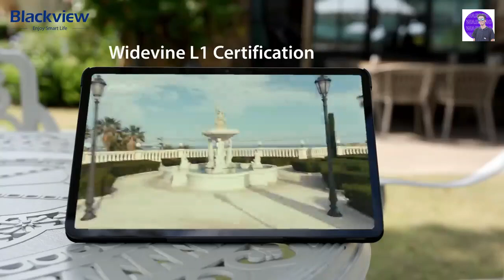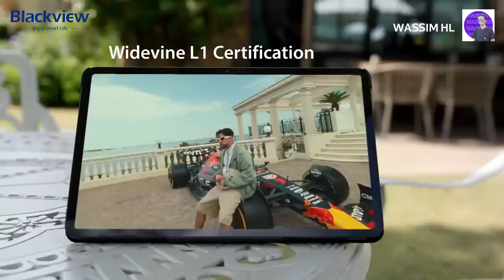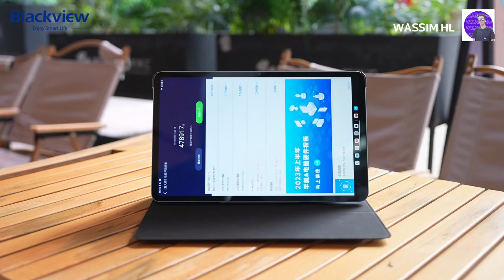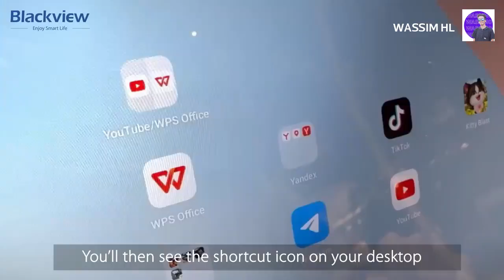Full Review Blackview Tab 18 | مراجعة شاملة افضل تابلت للدراسة و العمل في الجزائر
Best Tablet In Algeria 2024 | افضل تابلت للدراسة و العمل في الجزائر Blachview Tab 18
رابط الشراء
This is Blackview Tab 18 limited code.

____________________________TAGS___________________________________
15 vs blackview tab 13,blackview tab 15 مراجعة
lackview A200 Pro: Official Introduction | 108MP AMOLED Business Flagship
Blackview A200 Pro: Camera Comparison Test | Blackview A200 Pro Camera vs Sony Camera Battle
Blackview A200 Pro: Enjoy Time. Freeze Time. Seize Time.
أفضل هاتف بسعر 2 ملاين في الجزائر 2023 | رام 8 تخزين 256

ZED TV